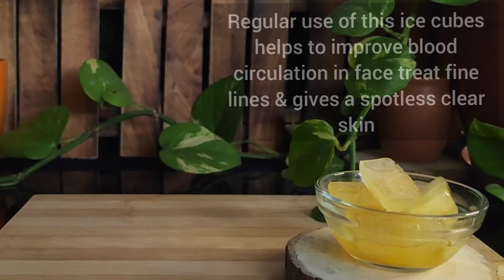Rice water turmeric ice cubes to remove dark spots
Rice water Ice cubes for darkspots
Repair damaged skin and get spotless clear skin

Rice water turmeric ice cube mask to fade dark spots as well as treat fine lines and signs of ageing in the face
Rub the ice cube gently on the face for few seconds and wash with normal water then apply your regular moisturizer or aloe vera gel
Do this 1time in every single day to see the result

Sensitive skin people you can rub this ice cubes wrapped in a thin cloth

skin care
skin care routine
ice cubes for dark spots
home remedy for dark spots
home remedies
home remedies for skinwhitening
turmeric ice cubes
turmeric facemask for dark spots
skincare routine at home
natural facepack for glowing skin
face mask